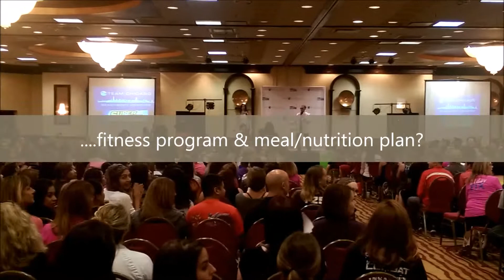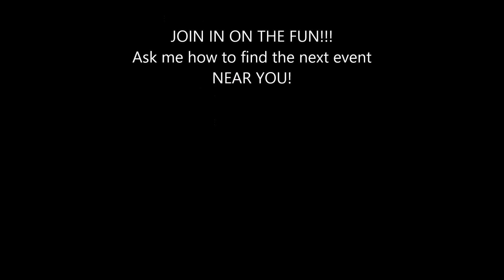Weight Loss Celebration with Robin Thicke "Good Girl" Beachbody Style!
How we celebrate Lifestyle Transformations. the Beachbody Way!! Before you read too much into it, understand that every fitness challenger undergoes customized fitness and nutrition solutions taking into consideration their specific goals and needs. We measure progress based on overall numbers... Inches lost, body fat percentage, lean weight percentage, cardio, flexibility and strength endurance. This was just one of many FUN WAYS we celebrate milestones in our Team Beachbody community! It's not about the programs... it's about the PEOPLE... the lives we impact every day. So ask yourself... are YOU part of the problem or part of the Solution? I invite you to ASK ME how to find out!